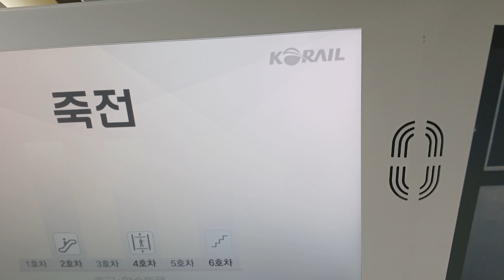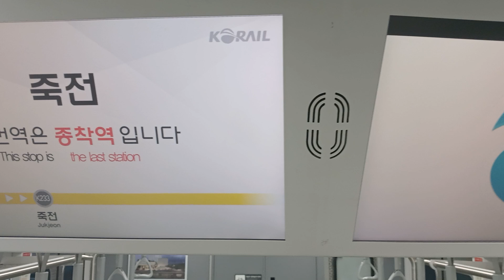코레일 수인분당선 신도색 주둥이 개선형 죽전행 351×47편성 죽전역 종착안내방송